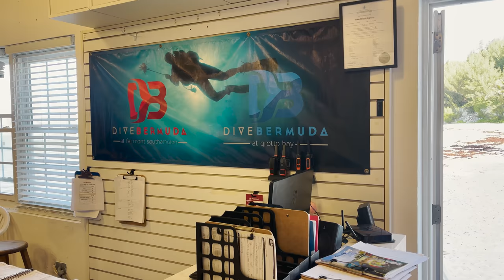Scuba Diving Southwest Breaks, Bermuda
Iconic Dive Sites: Scuba Diving Southwest Breaks, Bermuda. Karina and I slip off for a quick weekend trip to Bermuda to dive the world's most northerly tropical reef system. We discovered a gem of a dive site: Southwest Breaks. Thanks to our guide, Mark from Blue Horizons Diving, we got shown all the highlights of this rocky, ledgy reef system and it's abundance of healthy corals.

This is the first reef dive featured on our Iconic Dive Sites playlist. A ton of our subscribers have been asking for more underwater video footage from our diving exploits. Here you go!

D.S.D.O

James

Though we are based in Florida, Hawaii, California, and Michigan have 100 ft and 300 ft ocean and lake underwater coral reef, shipwreck, cave diving, freediving, scuba diving, and rebreather trips. To learn full face mask, beginner scuba diver, advanced scuba diver, tech scuba diver, cave diver you can reach out to a professional scuba diver. Everyone should get scuba diving insurance with Divers Alert Network.